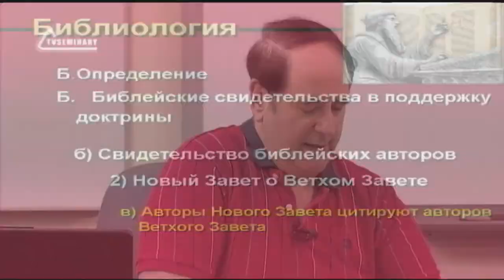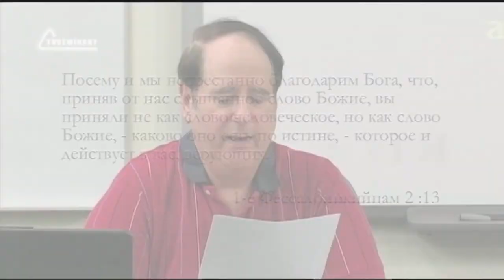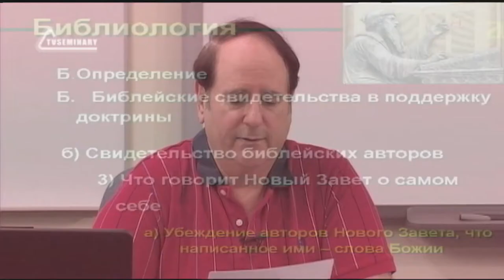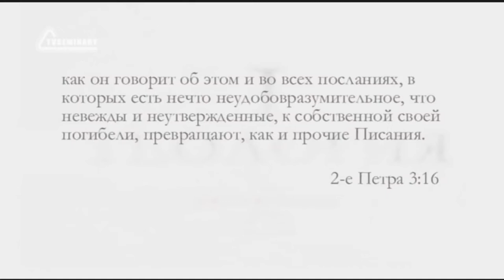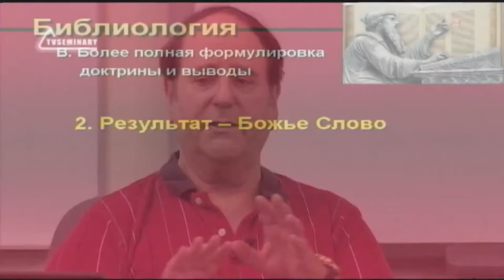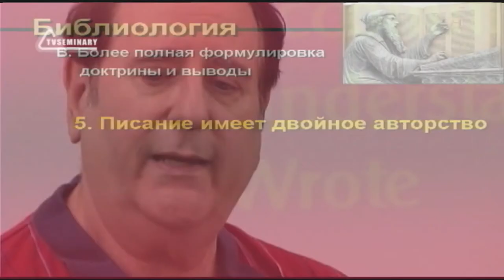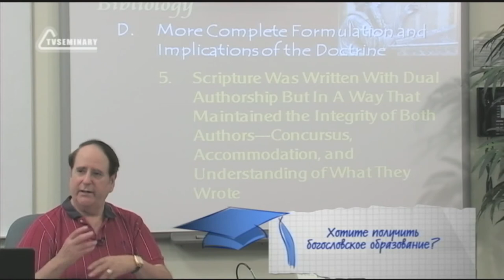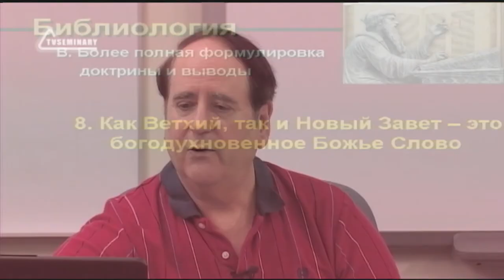ST5101 2 Rus 30 Доктрина богодухновенности Новозаветные авторы о Писании